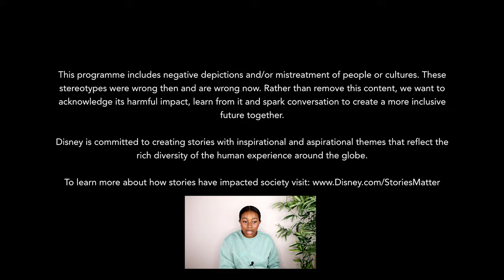This Is The BEST Disney Classics Movie | Watching **The ARISTOCATS** (Movie Commentary & Reaction)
FILM SYNOPSIS♡
When a retired opera singer leaves her inheritance to her cat, Duchess (Eva Gabor), and three kittens, the woman's butler drugs the cats and abandons them in the countryside in order to inherit the fortune himself. Lost in unfamiliar territory, Duchess and the kittens meet Thomas O'Malley (Phil Harris), an alley cat willing to help them return to their home in Paris. They meet several kooky characters along the way, including two English geese and an alley cat jazz band.